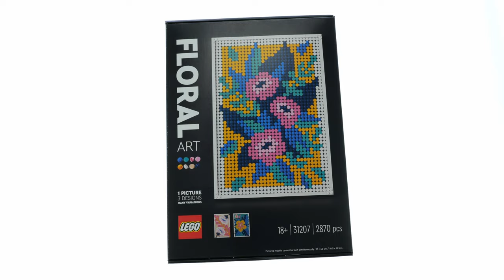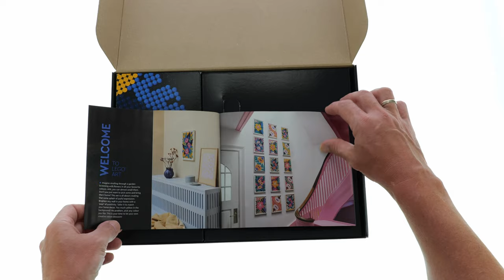LEGO Art 31207 Floral Art Speed Build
2870 pcs
79,99$ / 69,99€